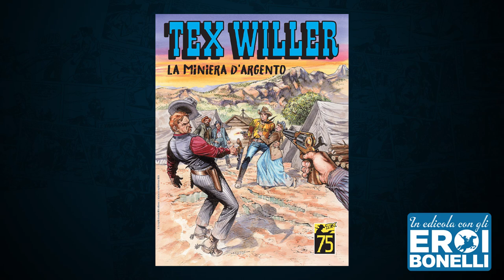Mauro Boselli presenta il Texone di Dotti!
Giovedì 22 giugno arriva in edicola "Per l'onore del Texas", il trentanovesimo Speciale Tex, il *Texone* che quest'anno è disegnato da *Maurizio Dotti* .

In questo video lo sceneggiatore, e curatore del personaggio, *Mauro Boselli* presenta l'albo, contestualizza la storia e suggerisce altre letture texiane per comprendere meglio cosa accade in "Per l'onore del Texas".

*Per l'onore del Texas*
Speciale Tex 39
testi di Mauro Boselli
disegni di Maurizio Dotti